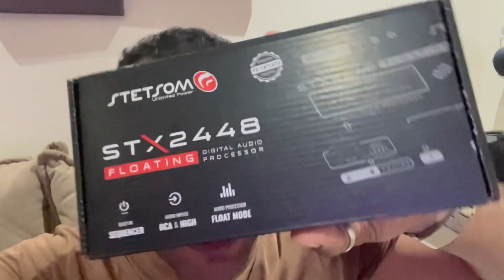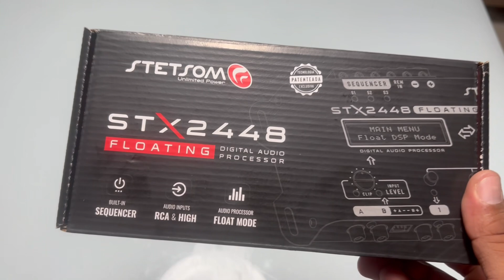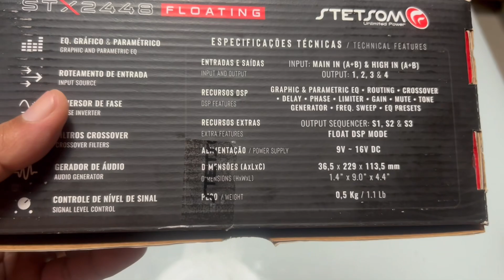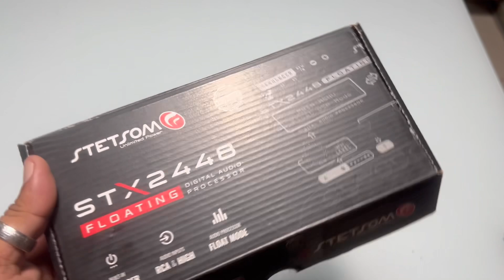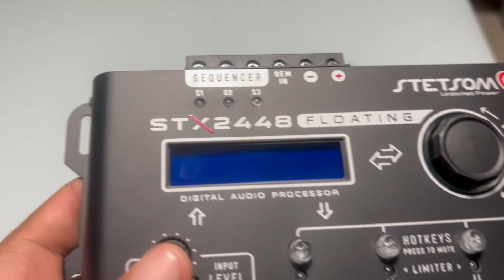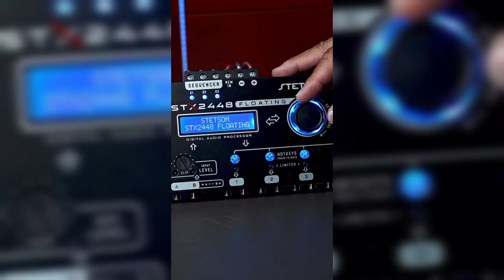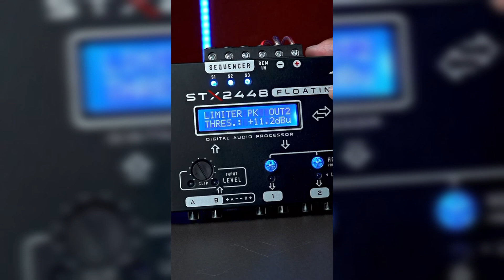LANÇAMENTO STX2448 FLOATING COM LIMITER DE PICO ! PROCESSADOR STETSOM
MINHAS PLATAFORMAS !

COMPRAR COM
CUPOM EMERSONXSOMX NO ESTRANHO AUDIOPARTS

CURSOS ONLINE!
APRENDA TUDO SOBRE SOM AUTOMOTIVOy!